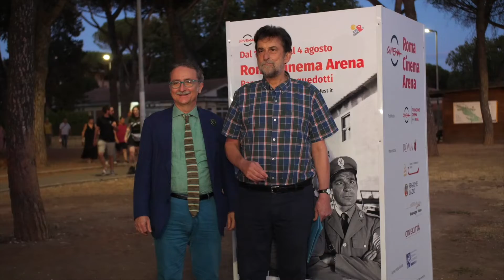Roma Cinema Arena | Caro Diario | 31 luglio 2022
Dall'idea di un cortometraggio, dai giri in vespa d'estate, da Roma deserta ai diari delle riprese: ieri per "Caro Diario" di Nanni Moretti eravamo in 2.000!
Evviva il cinema!

Roma Cinema Arena
Parco degli Acquedotti
via Lemonia, angolo viale Appio Claudio
19 luglio - 4 agosto 2022